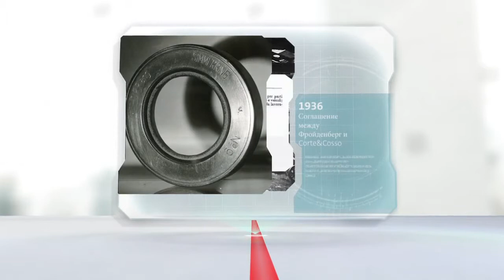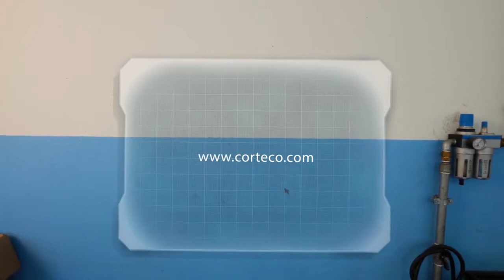Corteco презентация производителя.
Группа компаний ОМЕГА официальный дилер CORTECO.